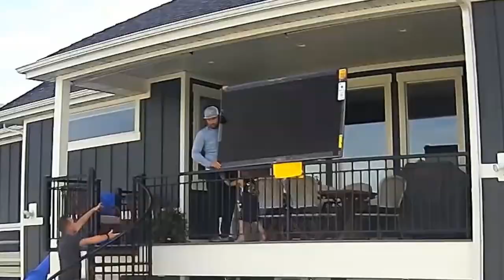Traffic Light’s Turn Off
This is what happens when traffic lights turn off. From an angry whale to a broken TV. This is YOUR internet ROUNDUP!